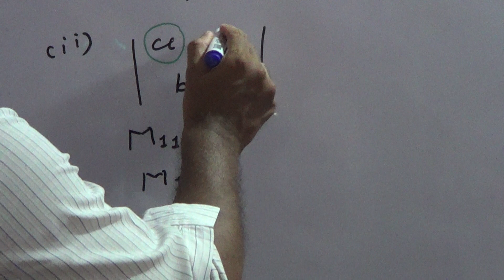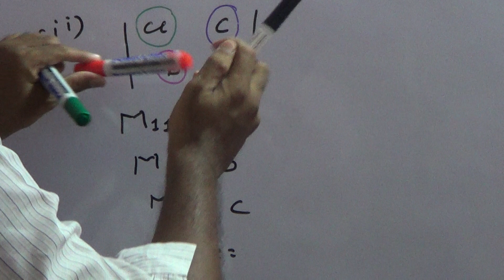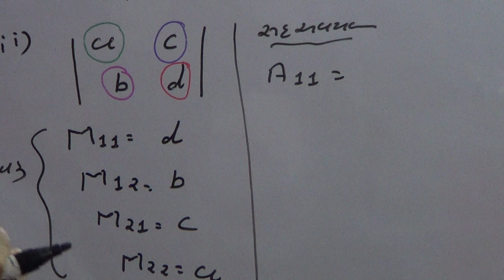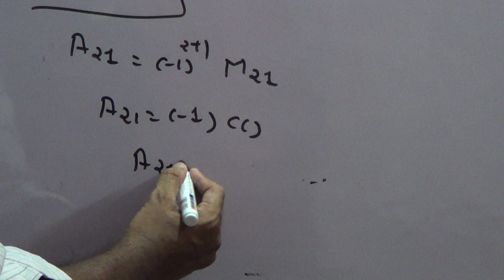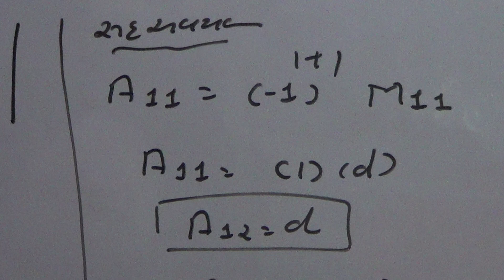Class 12 Gujarati Medium Determinant Part 37 EX-4.4 1(2)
Class 12 Determinant